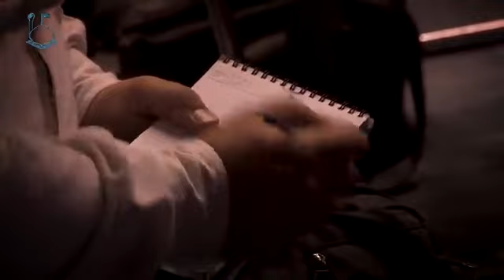آسیب شناسی مهدویت || 11 مرداد 1397 || علی اکبر رائفی پور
🪙🪙کمک مالی

اگر هیچ کدوم از راه های بالا براتون مقدور نیست ، میتوانید با اشتراک گذاری کانال به رشد کانال کمک کنید و 🎬

👤 تدریس : استاد رائفی پور

📝 « آسیب شناسی مهدویت »

🗓 11 مرداد 97

سایت رسمی رهبر انقلاب
khamenei.ir
سایت رسمی مجموعه مصاف
masaf.ir
سایت علیرضا پناهیان
panahian.ir
کانال تلگرام علیرضا پناهیان